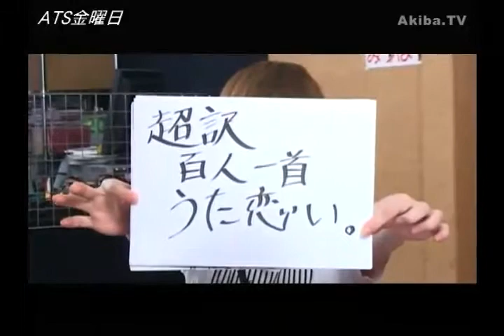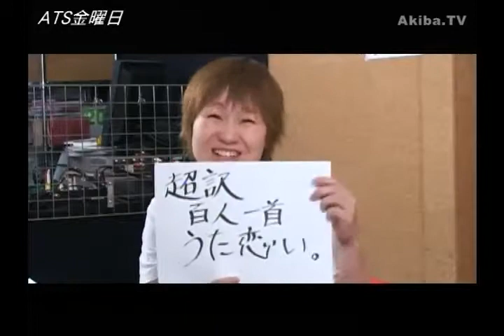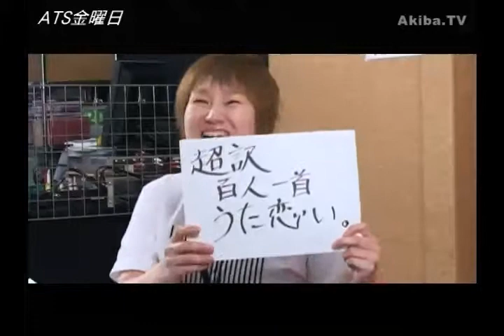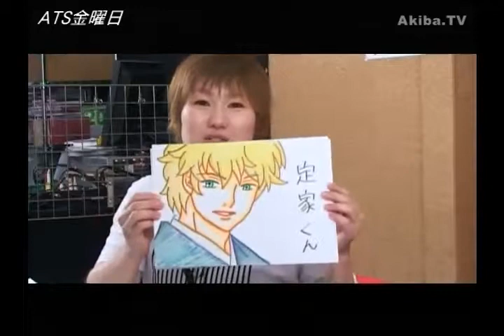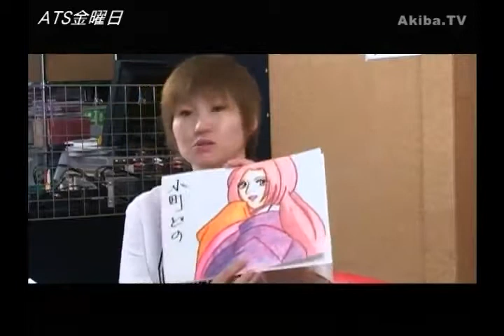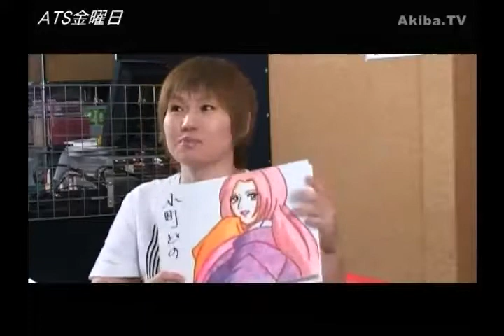(#119)ATS (金曜日)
毎週木曜日・金曜日、日替わりでさまざまなジャンルの情報をお届けする情報バラエティ番組『ATS』
毎週金曜日は「秋葉原情報」を紹介しております。
秋葉原で行なわれる or 行なわれたイベントのご紹介や、お店のご紹介。
他、さまざまな企画にも挑戦してまいります。
是非、お楽しみに！！

■MC
瀬尾明日香